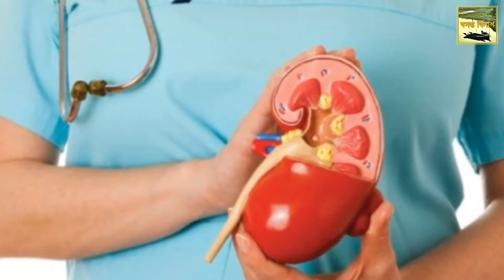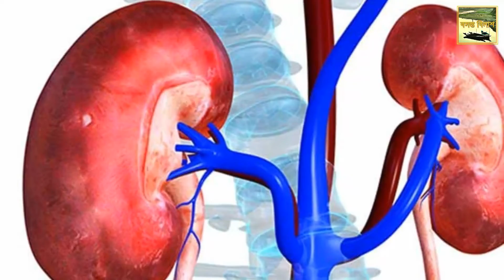কিডনিকে টিউমার ভেবে শরীর থেকে কেটে দিলেন সার্জন তারপরের ঘটনা শুনে অবাক হবেন দেখুন ভিডিও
এক মহিলা বহুদিন ধরেই ভুগছিলেন পিঠের ব্যথায়৷ এরপর তিনি চিকিৎসকের পরামর্শ নেন৷ লাইভে অপু বিশ্বাস শাকিবকে নিয়ে মন্তব্য ঝড় তুললো মিডিয়ায়!Apu biswas news!shakib khan!opu interview
ব্রেকিং,জুটিবেঁধে ফিরছে শাকিব অপু তিন পরিচালক এর অনুরোধে দেখুন!Apu biswas news!shakib opu is back
Elomelo Jibon Asif Akbar | Kornia Bangla new song 2018
Chayer Cup E Tumul Bristy sporshia| sumit sen gupta saikat Nasir by Peal Hasan
Golper Raat (গল্পের রাত) New Bangla Short Film Sk Rayhan Abdullah Peal Arafatচিকিৎসক জানান তাঁর অপারেশন করতে হবে৷ অপারেশন করা হয়৷ কিন্তু দেখা যায় তাঁর একটি কিডনি শরীরে নেই৷
মৌরীন পাচেকো অপারেশন পরে জানতে পারেন তাঁর চিকিৎসক তাঁর কিডনিকে টিউমার ভেবে কেটে ফেলে দিয়েছেন৷ এরপরেই সেই সার্জেনের বিরুদ্ধে আইনগত ব্যবস্থা নেন ওই রোগিনী৷হুবহু নকল SAMRAAT: The King Is Here (2018)  Movie spoof Shakib Khan Apu Biswas
শাকিবের জন‌্য ঢাকাতেই চলে এলেন এই দু’জন Naqaab Movie Shakib Khan Nushrat Jahan Sayantika
হুবহু নকল SAMRAAT: The King Is Here (2018) Movie spoof Shakib Khan Apu Biswas
ভক্তদের মনের আশা পূরণ, বড় ঘোষণা দিলেন শাকিব খান ! Shakib Khan Big Announsment for Fans Star Golpo ডঃ রামোন ভাজক্যুয়েজের দায়িত্ব ছিল ওই রোগিণীর পিঠ কেটে অংশগুলি বের করা৷ ফ্লোরিডা হাসপাতালে হয় ৫১ বছর বয়সী ওই রোগিণীর অপারেশন৷
একটি অংশ কেটে বের করে নেওয়ার সিদ্ধান্ত নেন সার্জন৷ তিনি মনে করেছিলেন সেটি রোগীর টিউমার৷ যেটি ছিল তাঁর কিডনি৷ সেই পেলভিক কিডনিকেই ক্যানসারাস টিউমার ভেবে ফেলেন সার্জন৷ অ্যাবডোমেনের যেখানে কিডনি থাকার কথা পেলভিক কিডনি সেই স্থানে থাকেনা৷সারাদিন নতুন সিনেমার শুটিংয়ে ব্যাস্ত ছিলেন অপু বিশ্বাস - ইন্ডাস্ট্রিতে আবারো দাড়াঁতে চায় অপু
অপু বিশ্বাসের গোপন ভিডিও ফাঁস ! ছিঃ ছিঃ টাকার জন্য এসব কি কাজ করছেন অপু বিশ্বাস? opu biswas news
অবশেষে নতুন ভাবে জুটি বেঁধে আসছেন শাকিব অপু !সরাসরি ইঙ্গিত দিলেন অপু ! এ ব্যাপারে চিকিৎসকের কোনও কিছু বলার ছিল না৷ তিনি ওই পেলভিক কিডনিটি শরীর থেকে বের করে নেন ২০১৬ সালের এপ্রিলে৷Elomelo Jibon Asif Akbar Kornia Bangla new song 2018
গালিভারের অভিযান Gulliver's Travels Story in Bengali Rupkothar Golpo Bengali Fairy Tales
প্রতিশোধ (অনেক কষ্টের একটি গল্প) Most Heart Touching Love Story in bangla (osomapto valobasha)
TOONTOONI O BAGH | THAKURMAR JHULI | FAIRY TALES | SSOFTOONS
মৌরীন জানান “উনি আমার জীবন নিয়ে নিয়ে ছিনিমিনি খেলেছেন৷ যদি তিনি এমআরআই রিপোর্টটি দেখতেন যেটা তাঁকে দেওয়া ছিল তাহলে তিনি বুঝতে পারতেন৷ কিন্তু সেটা তিনি দেখেননি৷”BHAIJAAN ELO RE ( ভাইজান ) Shakib Khan Srabanti Payel Bangla Full Movie Bhaijaan
Shamoyeki সাময়িকী Apu Biswas Exclusive Interview Celebrity Show Channel i TV
শ্রীমতি পাচেকো জানান তাঁকে এখন সারা জীবনের জন্য ভয়ে ভয়ে বাঁচতে হবে৷ সবসময় তাঁর মাথায় কিডনি ট্রান্সপ্লান্ট আর ডায়ালিসিসের চিন্তা ঘুরতে থাকে৷ ইউএস হেলথ অথরিটি (NHS) এর কাছে শরীরের অংশ ভুলক্রমে বাদ দেওয়াটা “দেকার ভুল” “ভুল পদ্ধতি” “ভুল রোগীর বা রং পেশেন্ট এরর” প্রভৃতিকে “নেভার ইভেন্ট” শ্রেণীতে ফেলা হয়৷PORAMON MOVIE CLIP MAHIYA MAHI SYMON JAAZ MULTIMEDIA
Bangla Funny Movie Scene Manna Afzal Sharif Banglar Hero বাংলার হিরো Bangla Movie Clip
কিরে পছন্দ হয়েছে ( ছাইয়া ছাইয়া ) Banglar Hero | Bangla Movie Clips
Bhalobasha Dao Amader Bangla Movie Scene MEGHA Funny Scene
সংসার খরচ চালাতে এবার কাপড়ের দোকান দিলেন নায়িকা অপু বিশ্বাস!!মিডিয়ায় ব্যাপক তোলপাড়!!
চলতি বছরের এপ্রিল এবং সেপ্টেম্বরে ৯৬ টি রং সাইট সার্জারি রেকর্ড করা হয়েছে৷ সেই তালিকায় ভুল স্তনের বায়োপসিও রয়েছে৷ বন্ধ দরজা ।।পার্ট:১১ ।। Bangla New Heart Touching Love Story 2018 ll osomapto prem ll
Super Hit Bangla Movie My Name Is Khan ft Shakib Khan Apu Biswas Misha Sawdagor Kabila
MATHA NOSTO Best Movie Clip Spoof/ Popular Bangla Movie:MATHA NOSTO /Manna, matha nosto
H2O হচ্ছে পানির সংকেত আর পানি আমাদের জীবনের জন্য অত্যাবশ্যকীয় উপাদানওভারিও কেটে বাদ দেওয়া হয়েছে অপারেশন করতে গিয়ে এবং বুল দিকের কোলোনও কেটে বাদ দিয়ে দেওয়া হয়েছে৷
এই সমস্যা সমাধান করতে সব হাসপাতালকেই রোগী বা রোগিণীর দেহে স্পষ্ট মার্কিং করে দেওয়া উচিত৷ এভাবেই হিউম্যান এরর গুলি কাটানো সম্ভব বলে মনে করেন অনেকে৷

কিডনিকে টিউমার
অপু বিশ্বাসের গোপন ভিডিও ফাঁস
cayer cape tumul bristi,